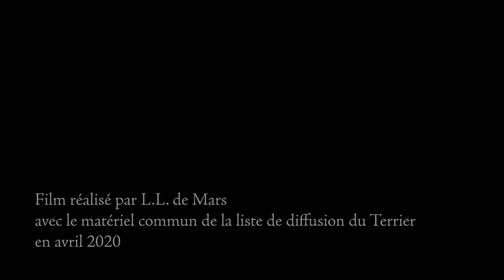Rouge - film expérimental de L.L. de Mars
film composé dans le cadre du labo collectif de la liste de diffusion du Terrier ) par L.L. de Mars, avec des sons et rushes de C. de Trogoff, P. De Jonckheere, Gilles Amalvi & Jean-François Magre.